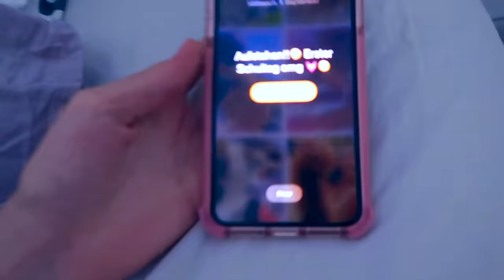FIRST DAY OF SCHOOL ERSTER SCHULTAG MALLORCA | MaVie Noelle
MEIN ERSTER SCHULTAG ! OMG! Ich hatte jetzt fast fast 9 Wochen Sommerferien und jetzt hat hier die Schule wieder angefangen...
Ich gehe auf eine deutsche Privatschule und habe immer bis 16 Uhr Schule, das ist echt eine Umstellung für mich, aber schaut einfach mal wie mein 1. Schultag so war.

Time Stamps:
00:00 Intro
00:08 GRWM
01:15 Frühstück
03.24 Foto
03.27 Schule fahren
04.30 Schule zurück
08:46 Schwimmen
09:38 Shoutout

💘MEIN NEUER SHOP IST DA!!
🛍️DIE ERSTEN 100 BESTELLUNGEN ERHALTEN EINE LIMITIERTE UND HANDSIGNIERTE     AUTOGRAMMKARTE DAZU!